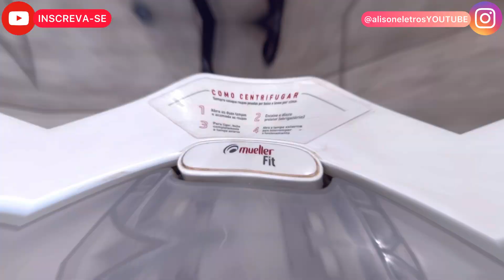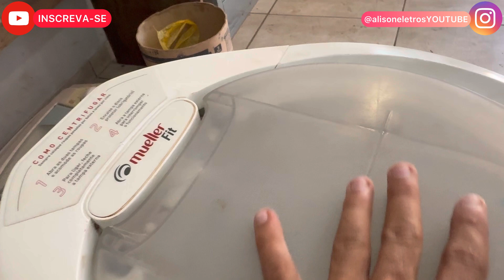CENTRÍFUGA MUELLER FIT 4,2kg É BOA??? (MINHA OPNIÃO COMO TÉCNICO)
🟢 ENTRE EM NOSSO GRUPO DO WHATSAPP PRA RECEBER OS VÍDEOS E DICAS EM PRIMEIRA MÃO ⬇️
.Olá meus amigos, tudo bem com vocês? Espero que sim 😉
• ESPERO QUE TENHAM GOSTADO DO CONTEÚDO DO VÍDEO 💙💚
• DEIXE SEU JOINHA 👍🏻👍🏻👍🏻